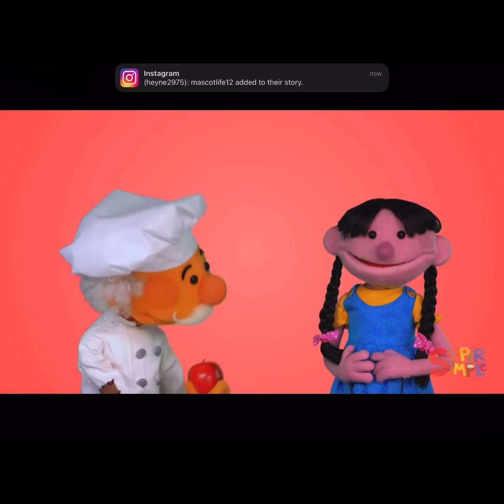Super Simple Songs Are You Hungry 😋